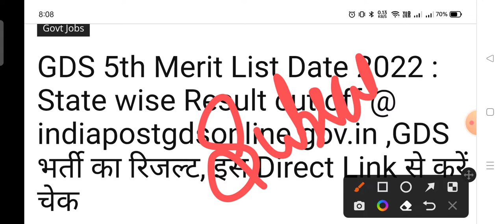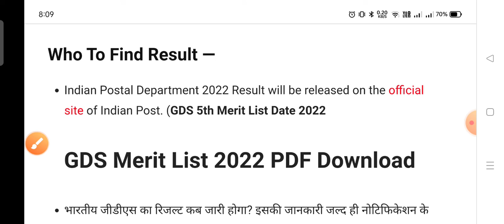gds 5th list 2022||Gds 5th list kab aaega||Gds 5th result latest news today